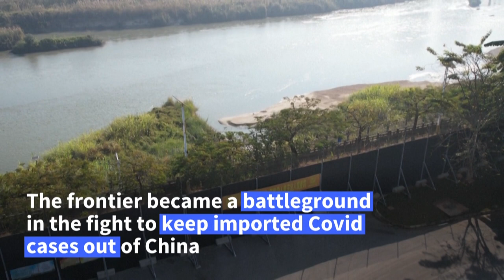China-Myanmar border town eyes revival after Covid | Radio Free Asia (RFA)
The Chinese city of Ruili on the southern border is slowly creeping back to life as the country ditches its zero-tolerance COVID strategy after years of strict lockdowns and other grueling restrictions. Bordering Myanmar, the city was a key battleground in the fight to keep imported COVD cases out of China, with residents living through nearly a dozen lockdowns.

Despite the harsh lockdowns, the residents are now optimistic that the city's economy will recover, banking on the city's famed jade and jewelry trade and closeness to Myanmar. Meanwhile in the Myanmar town of Muse, residents share their concerns over soaring COVD cases in China.

Credit: @AFP